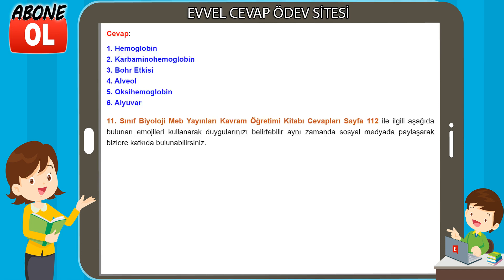11. Sınıf Biyoloji Kavram Öğretimi Kitabı Cevapları Sayfa 112